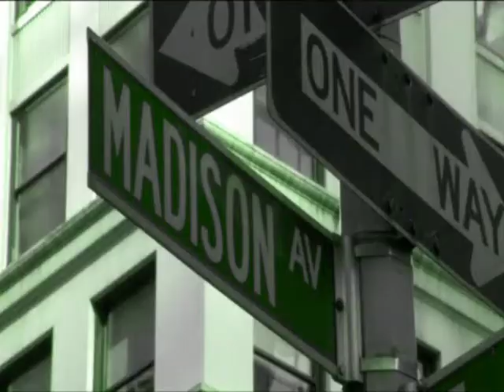Gossip Girl: Estasy Is All You Need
Well this is my first video so to be honest I had no clue what I was doing.
The video has no real storyline it just looks at the three leading ladies of the show.

And remember this my first video so be kind.

Clips: CWTV/CTV
Song: "Big Machine" - Goo Goo Dolls.

NO PROFIT MADE. CREATED PURELY FOR FUN.